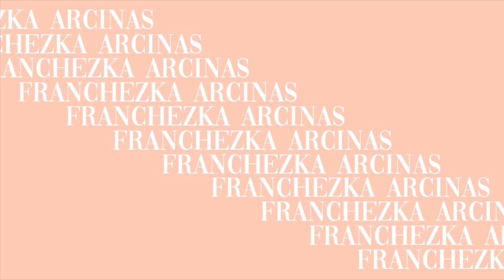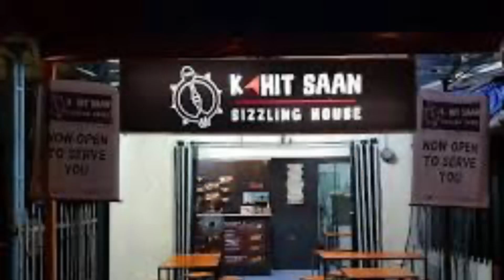SIMPLE FALL MAKEUP TUTORIAL 🍁🍂 | Philippines 🇵🇭 | Franchezka Arcinas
hello

TWT @franchezkaaaaaa